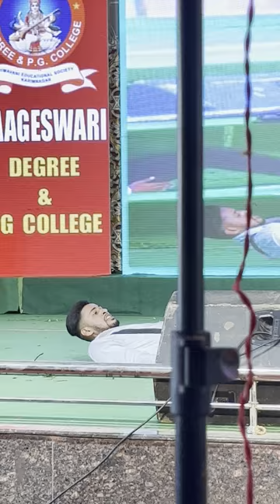Vaageshwari degree college Karimnagar